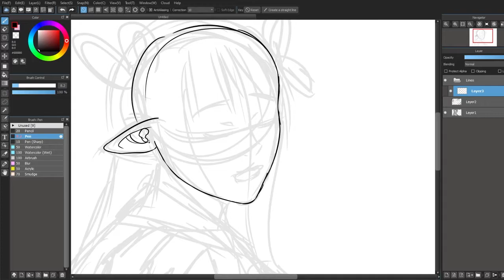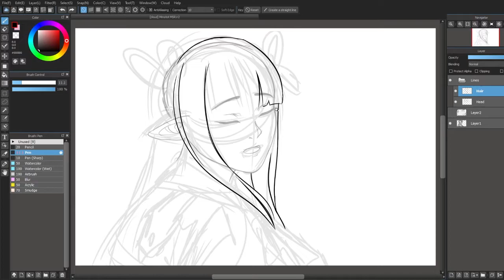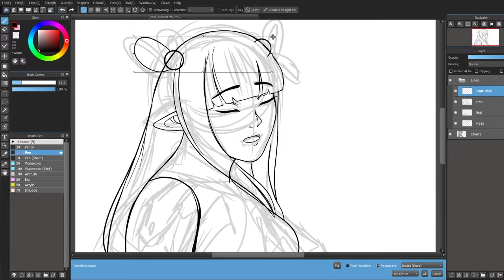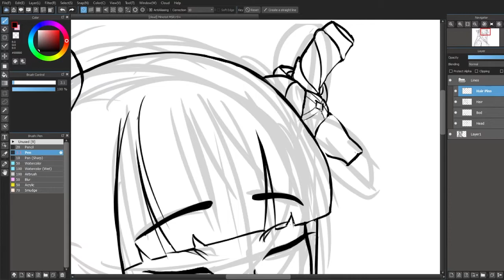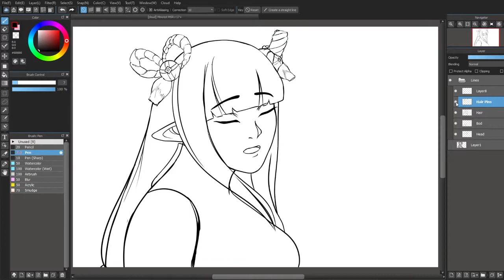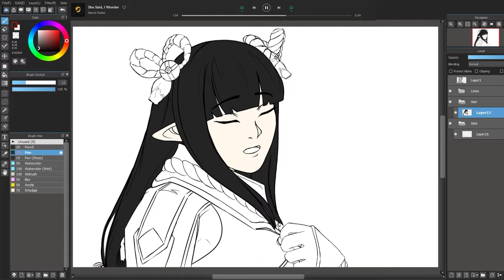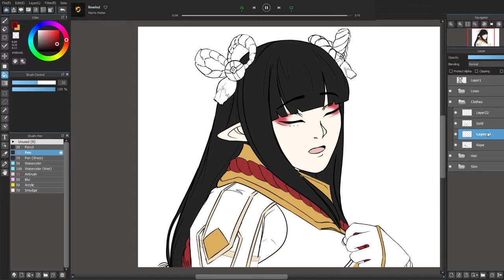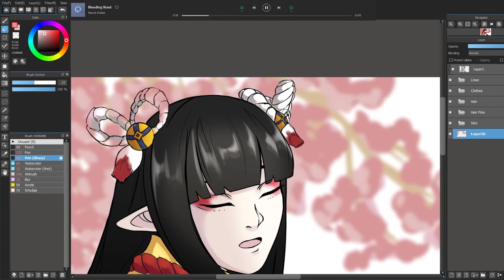Minoto the Hub Quest Maiden - Monster Hunter Rise Fan Art (Speed Draw)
Been absolutely addicted to playing Monster Hunter Rise! Worlds or Rise?